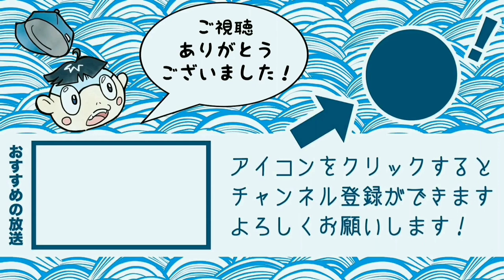【初公開】新しい事務所が徳島県内最新の設備だらけですごい！！！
アイランドキッチンを始めとする最新設備が整ったマンションに事務所が引っ越しになりました！

【熱血！こやけん塾】

徳島県内外を問わず、毎週みんなでZoomお喋りをしたり、たまに集まって遊びに行ったりオンライン飲み会をしたり、ご時世に合わせた色んなイベントを企画したり…楽しいこと色々してます！新たな出会いの場になれば最高です！

koyaken_radio

BGM
魔王魂 様